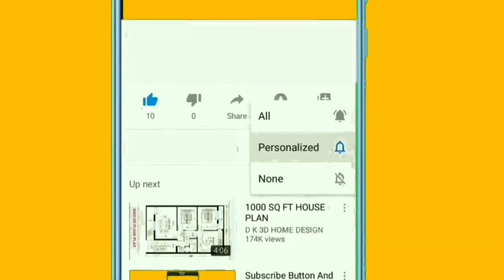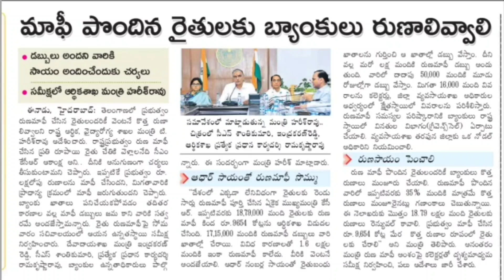మాఫీ పొందిన రైతులకు వెంటనే బ్యాంకులు రుణాలు మంజూరు చేయండి||TS Rythu Runamafi CM Kcr Announced 2023